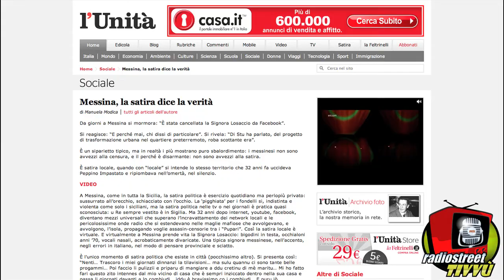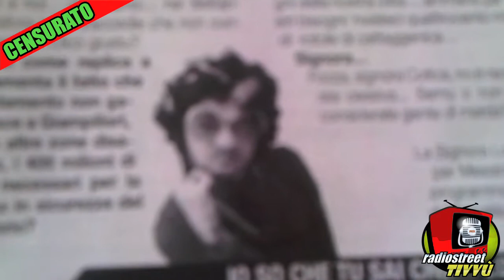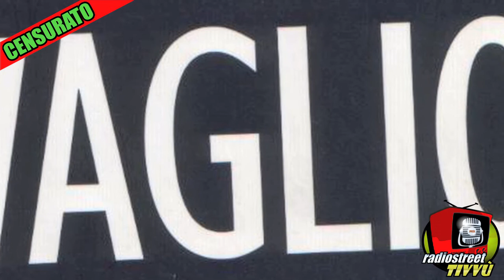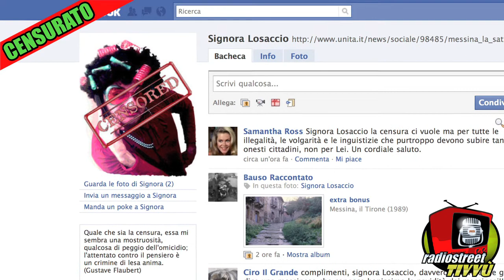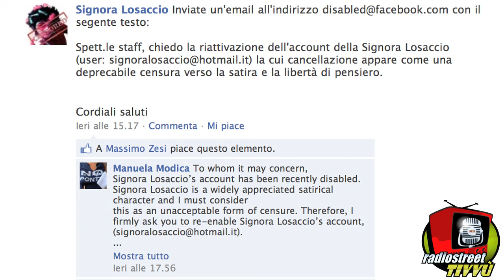La signora Losaccio e il progetto STU Tirone (video censurato!)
Ecco il famoso monologo della signora Losaccio che ha causato l'eliminazione del suo profilo su Facebook e le conseguenti polemiche, giunte fino alla stampa nazionale. Tratto dalla trasmissione di RadioStreet Messina "MessinScena" del 5 maggio 2010,